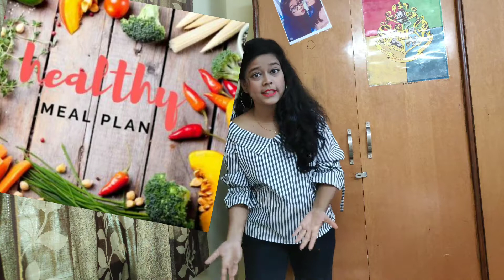Health Hacks- five tips to be more healthy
I have shared with you guys on how to be more healthy by doing nothing and in the most simplest way..just by changing and eradicating few things which we generally do in the wrong way..
So that you guys can standout to be the best by being healthy and eating healthy too..following the above things in your life is so easy as you don't have to do anything special or extra, but on the other hand you guys will find yourself to be extra happy, healthy, beautiful, stress free and all those things which play a major role in destroying our life.

These are my personal thoughts and therefore i am telling all of these to you just to give you a clear and better picture about all the methods shown in the video.